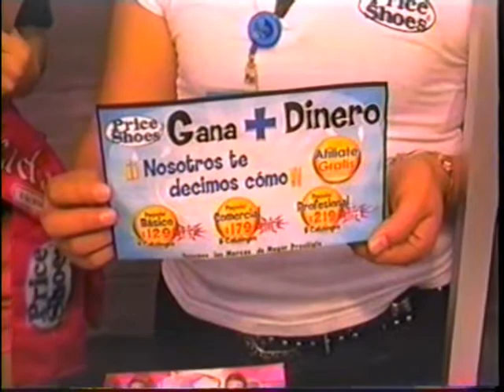Abyade en Price Shoes nuevamenteE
abyaa fue nuevamente a price shoes